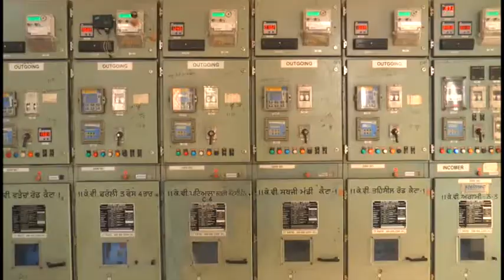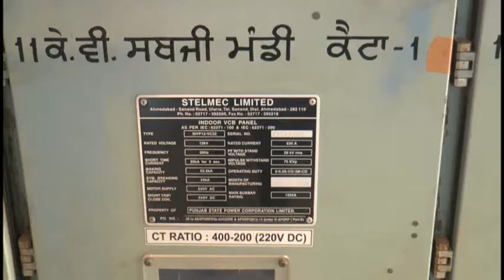SMANA FARMER JHONE DI BIJAI SHURU